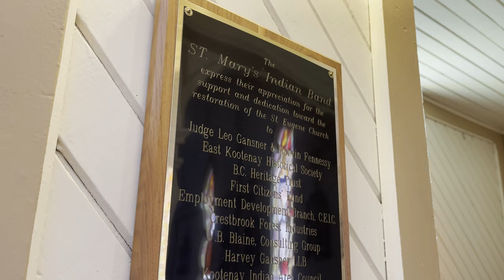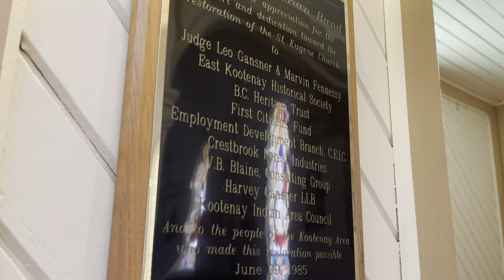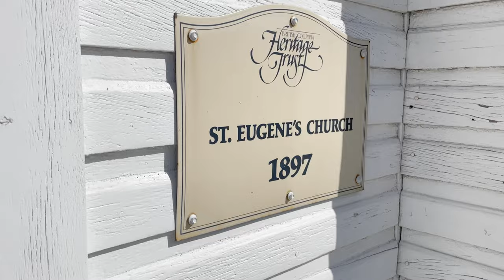St Eugene by Brett Capilo - Empowered Filmmaker Masterclass 2022 - Community Stories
This film was made as a part of the Empowered Filmmaker Masterclass - Community Stories Program supported by Telus STORYHIVE and VoVo Productions. Participants from British Columbia and Alberta were mentored through the production of a short film which they created within just 5 days of instruction by filmmaker and educator Farhan Umedaly @vovoproductions